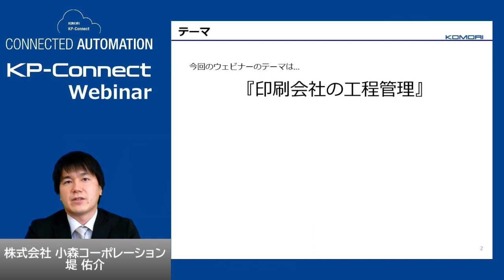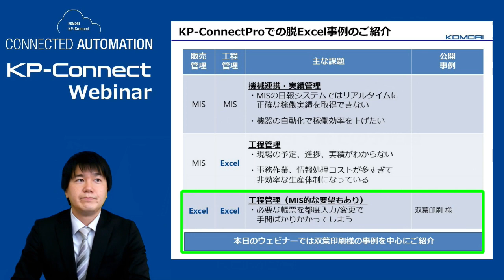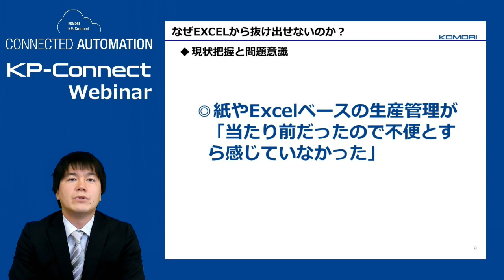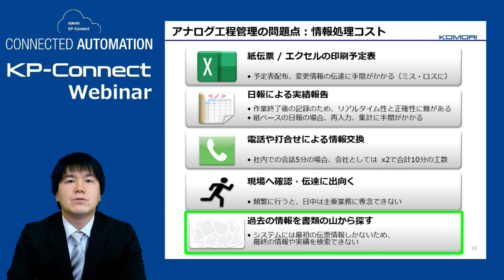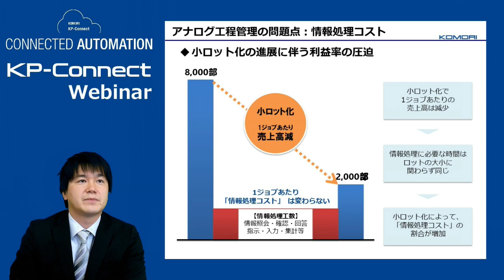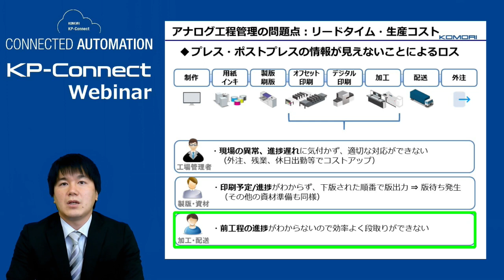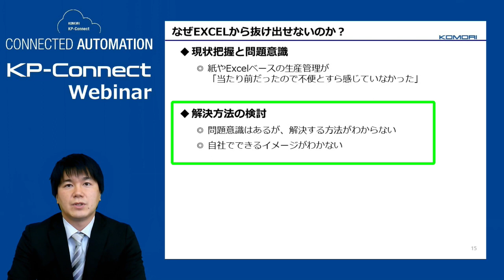KP-コネクト ウェビナー 前編 導入前課題抽出編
2021年12月に開催したKP-コネクト ウェビナーを、前編・中編・後編の3回にわたり配信いたします。前編はアナログ工程管理の問題点や課題について解説します。これまでに30社以上の印刷会社の「Excel工程管理」をデジタル化した方法を事例を交えて紹介していきます。

【KP-コネクト プロの特長】
コロナ禍で加速したとも言われる「印刷DX(デジタルトランスフォーメーション)」ですが、本音のところ、「自社で取り組むのは難しそう、まだまだうちには先の話だ。」 と、お思いではないでしょうか？
印刷DXの中核となるKOMORIのミドルウエア「KP-コネクト プロ」は、工程の「整流化」と「見える化」でDXを具現化するソリューションとして国内外で導入が進められています。KP-コネクト プロは、現在お客様がお使いのワークフローや様々な後加工機にも繋がるオープン・プラットフォーム構造により、「複雑な印刷工程にも柔軟に対応できる」点に加え、「専門スタッフが現場にとことん入り込んで機能構築したために、より実用的なシステムである」点が最大の特長です。

▼KP-Connectの詳細はこちら
【ソリューションサイト】

世界トップクラスの印刷システムメーカー、小森コーポレーションの公式YouTubeチャンネルです。KOMORIのソリューション、商品、活用事例などを紹介しています。